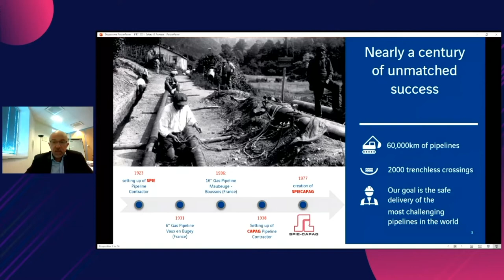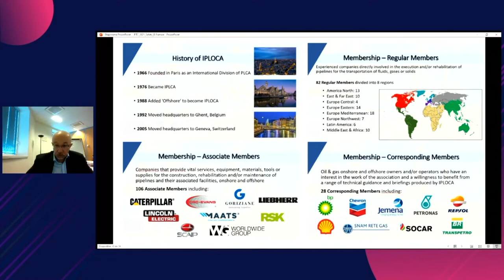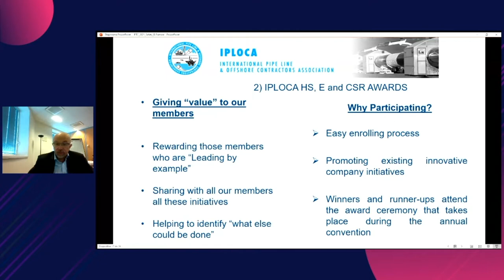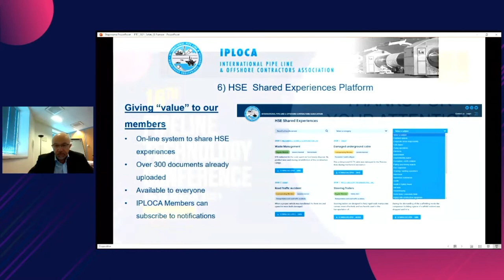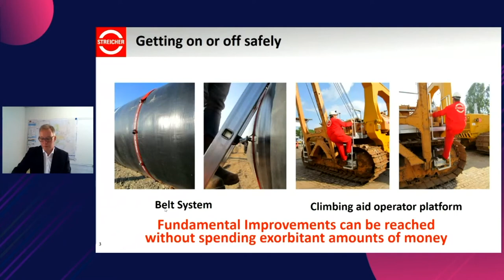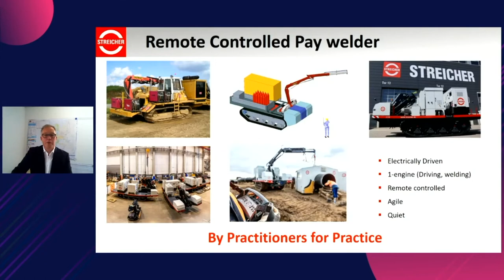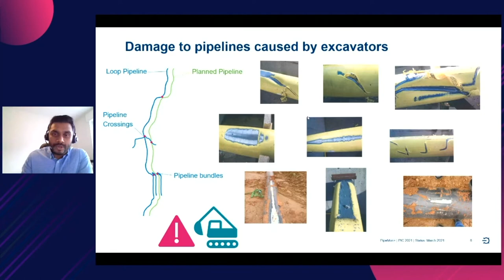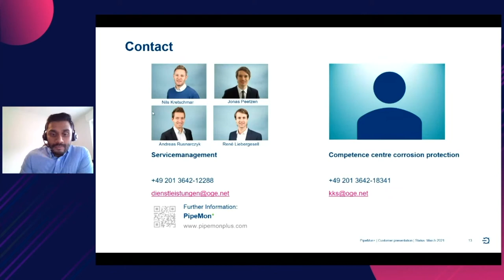Safety in Design and Construction of Pipelines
Session Chair: Dirk Strack, Senior Advisor, EITEP Institute, Germany

Panelists:

Bruno Pomaré, Business Development Director / Director of the Board of IPLOCA, Spiecapag, France
Thomas Jung, Director Project Division, MAX STREICHER, Germany
Ashokanand Vimalanandan, Center of Competence Corrosion Protection, Open Grid Europe, Germany

For more information on the presentation and free access to the full paper, please visit the

Latest Developments and Technical Excellence for the International Pipeline Community